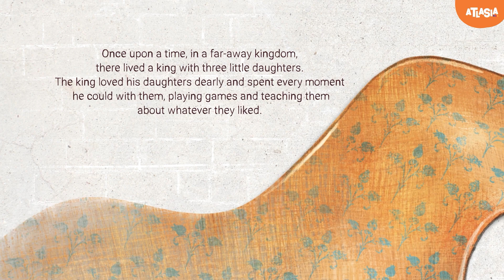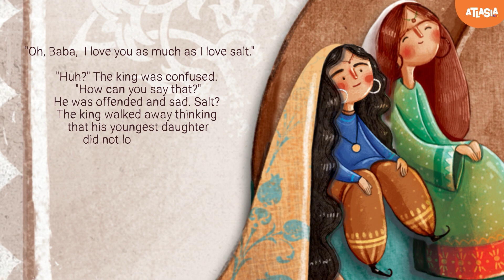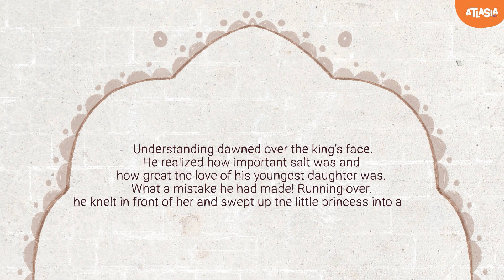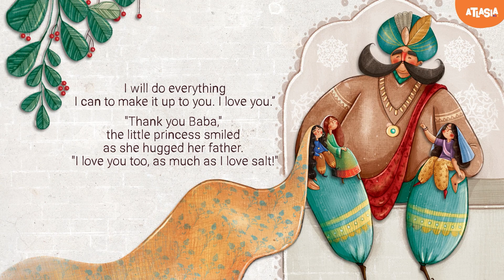Love Like Salt - A Muslim Storytime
Join us for another exciting episode of Atlasia Storytime, where we bring magical stories to life through enchanting animations! Today, we're taking you on an adventure to India to share a heartwarming folk tale, "Love Like Salt."🌍

In this beautifully animated story, a wise king learns a valuable lesson from his daughter about the importance of love, family, and understanding the true meaning of appreciation. With vibrant colors, delightful characters, and a powerful message, "Love Like Salt" is the perfect tale to share with your little ones!

Every tale is a unique adventure that celebrates the diverse cultures and traditions that make our world so special. 🌟

Thank you for being a part of the Atlasia Storytime family!